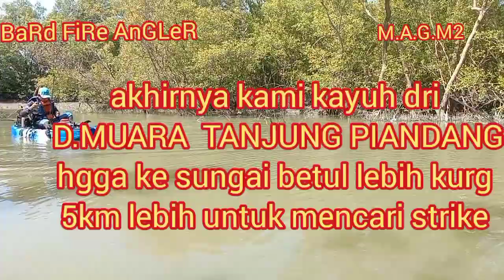kayuh sejauh 5km untuk mencari strike kayangan padupadupadupadupaduuuuuu#